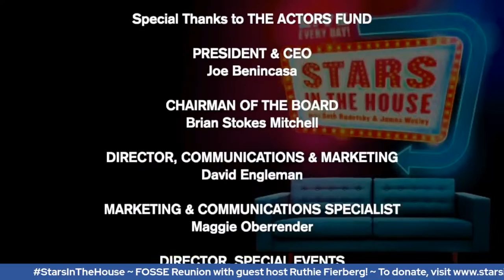FOSSE Reunion with guest host Ruthie Fierberg! | Stars in the House, Wednesday, 8/31/21 at 8PM ET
FOSSE Reunion with guest host Ruthie Fierberg, Doug Besterman, Andy Blankenbuehler, Marc Calamia, Parker Esse, Mary Ann Lamb, Lainie Sakakura and Sergio Trujillo.